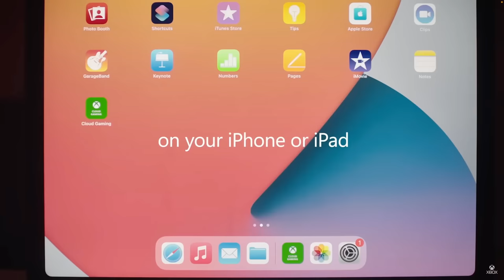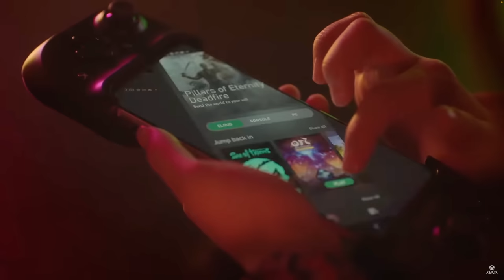UTASSZÁLLÍTÓVAL a LEGKISEBB REPTEREKEN!😱 #2.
Kövess Instagramon: @unfieldofficial
► Másik csatornám: @unfieldofficial
► Unfield x Isti Podcast: @unfieldxisti